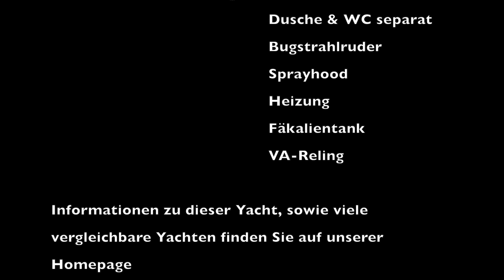Vri-Jon Contessa 40 Test & Preview Sunny Yachthandel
Vri-Jon Contessa 40, Baujahr 1995, 1 x 120 PS Iveco 6 Zylinder Diesel mit Welle, Bugstrahlruder, Fäkalientank, Heizung, VA-Reling, freistehendes Bett, Dusche, 3 abgeschlossene Kabinen, uvm. Weitere Bilder & Informationen finden Sie auf unserer Homepage